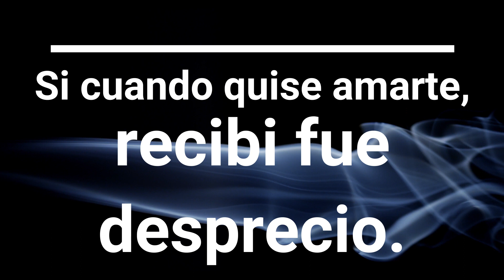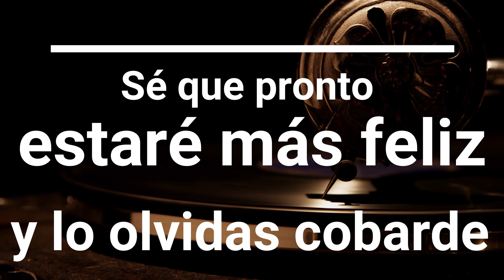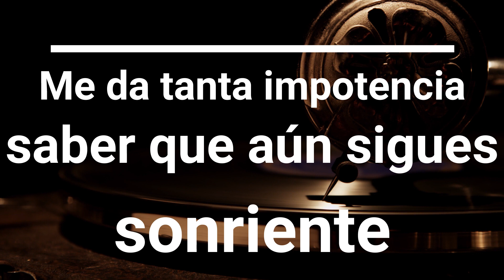Yance Jaramillo - Vete Ya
Aquí les dejo este vídeo.

Yance Jaramillo.

De: Durango, México.

Saludos!!!. A Bogotá Colombia.
A nuestros paisanos de Argentina.

Solo los mejores.